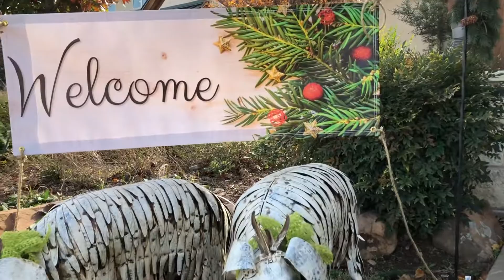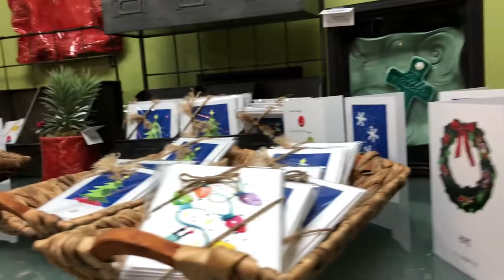COVENTRY RESERVE CHRISTMAS SALE 2017